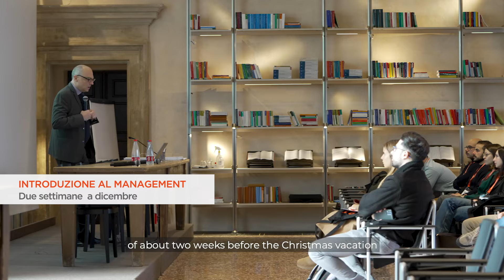Food and Wine | Professional Master in Gestione d'Impresa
Il Professor Angelo Manaresi, Direttore Scientifico del Professional Master in Gestione d'Impresa, presenta il track del Master che si rivolge a giovani laureati che vogliano intraprendere una carriera manageriale nel settore del Food and Wine dell’eccellenza italiana.

Per scoprire di più sul track in Food and Wine del Professional Master in Gestione d'Impresa: